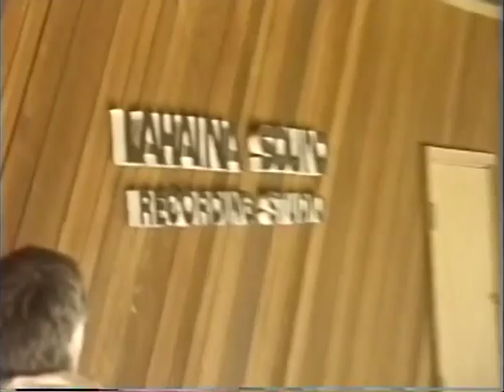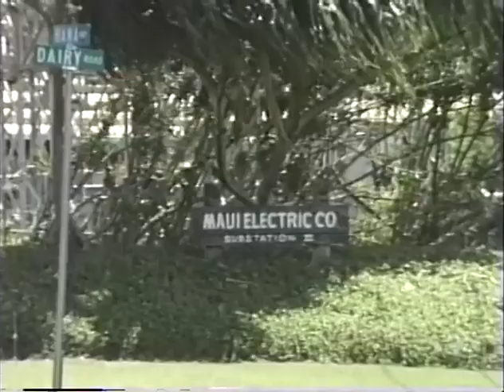Maui 1986 John Denver & Roger Nichols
In memoriam of old Lahaina town, here's a home video of the first time my dad, Roger Nichols went to Maui. Ok, I know, John Denver is only in the frame for a few seconds but the reason they were there was because of him!
8:13 They are standing on the wall in old Lahaina town looking at the ocean.

The story goes my dad's assistant and friend was tasked with the job to find a studio for John to record his next album. They could go anywhere in the world so he had the idea to find the price for Lahaina Sound on Maui. 7:42

He called and didn't tell them the artist, but to do a buy out at that studio and fly everyone out there and pay for hotels was going to be the same as renting a Studio in LA. So he presented the idea to JD and he said SURE!

Roger would certify John to scuba dive which would take them to the Grreat Barrier Reef.

Holding the camera was dad's best friend, partner at Wendel Labs, genius, and all around great guy Jerry Garszva. He also assisted him on Gaucho.

Goofing around in the beginning I think Russ dad's friend who made the call had to put the rooms on his credit card at first LOL. don't do that!!

They also picked up a hitch hiker?! 21:49

They went and then the next times we went Dad was reunited with Walter Becker and worked with him there in 1988 onward.

We love you Maui. The smokestack seems to have made it, we put a brick there in honor of dad and his ashes are on the back side of Maui at Alelele Falls.